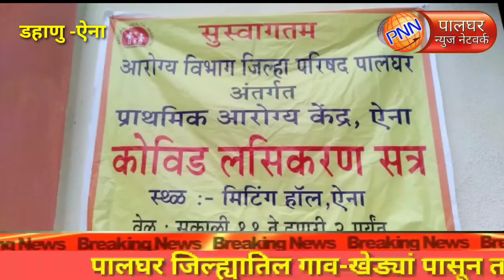डहाणु॥ऐना येथे प्राथमिक आरोग्य केंद्रात लसीकरणाला उत्स्फूर्त प्रतिसाद